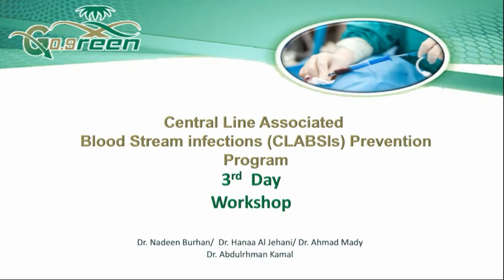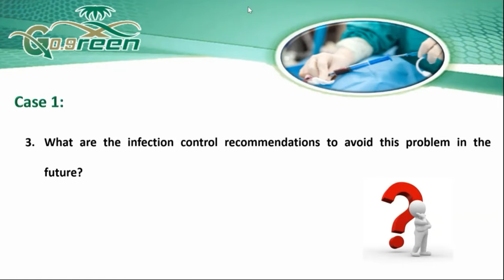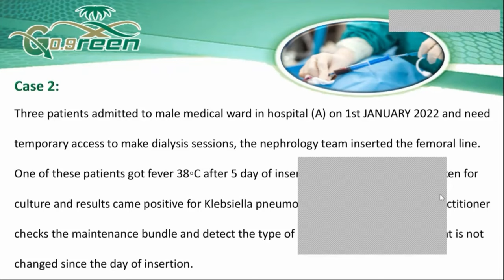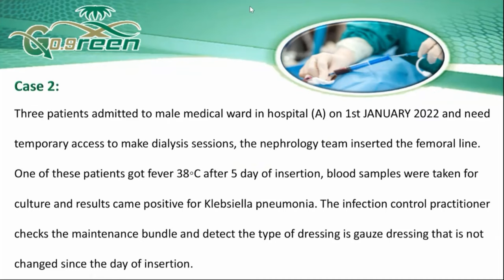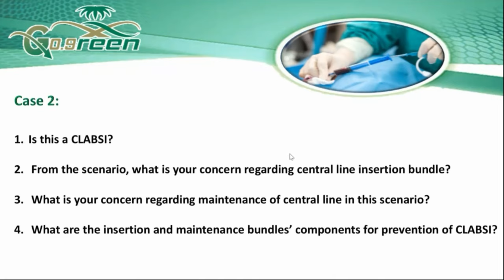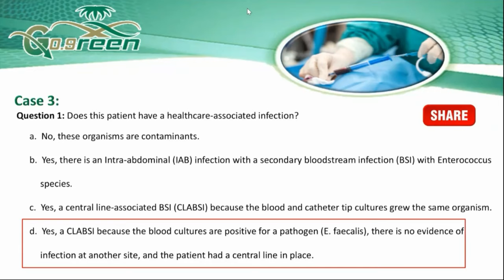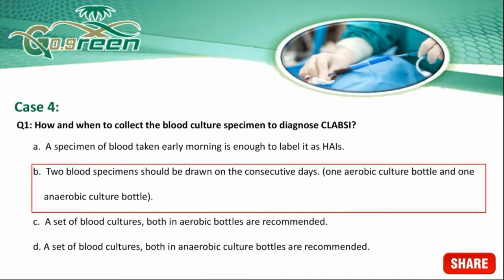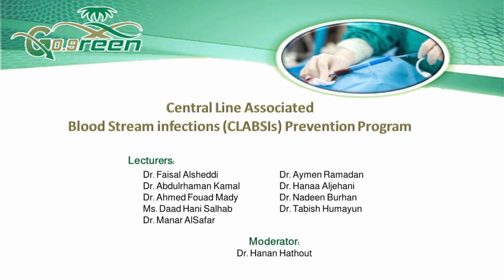CLABSI Surveillance Case Scenarios - Dr. H. Aljehani, Dr. A. Kamal, Dr. A. Mady & Dr. N. Burhan,